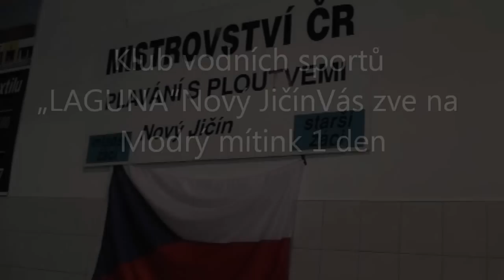LAGUNA Nový Jičín klub vodních sportů Vás zve na Modrý mítink 2012 1 den